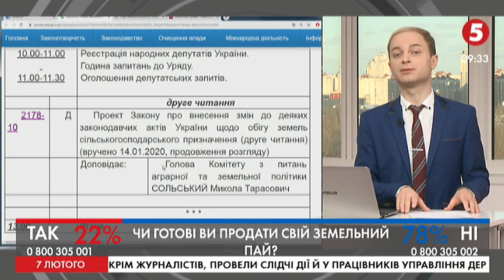Ринок землі: розгляд законопроєкту може затягнутися на 2 місяці - І. Совсун, Р. Підласа | ІнфоДень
Інна Совсун – народна депутатка, "Голос"

Роксолана Підласа – народна депутатка, "Слуга народу"